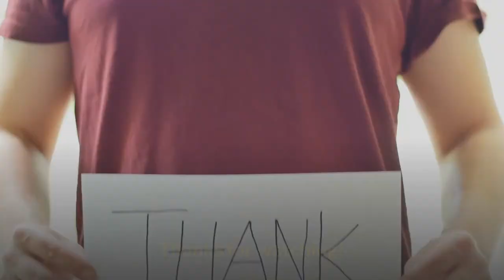Insects Names and Photos For Kids - Learn 20 insects Names with pictures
Let's learn the names of someLet's learn the names of some insect and see what they look like:

Butterfly

Butterfly

Cockroach

Cockroach

Cricket

Cricket

Worm

Worm

Grasshopper

Grasshopper

Wasp

Wasp

Cicada

Cicada

Ant

Ant

Mosquito

Mosquito

Dragonfly

dragonfly

Damselfly

Damselfly

 Bumblebee

Bumblebee

Beetle

Beetle

Slug

Slug

Moth

Moth

Honeybee

Honeybee

Spider

Spider

Fly

Fly

Millepede

Millepede

Praying mantis

Praying mantis

Snail

Snail

Butterfly

Butterfly

Cockroach

Cockroach

Cricket

Cricket

Worm

Worm

Grasshopper

Grasshopper

Wasp

Wasp

Cicada

Cicada

Ant

Ant

Mosquito

Mosquito

Dragonfly

dragonfly

Damselfly

Damselfly

 Bumblebee

Bumblebee

Beetle

Beetle

Slug

Slug

Moth

Moth

Honeybee

Honeybee

Spider

Spider

Fly

Fly

Millepede

Millepede

Praying mantis

Praying mantis

Snail

Snail